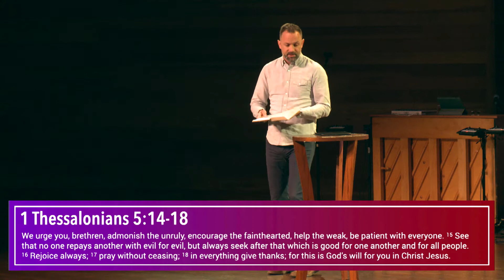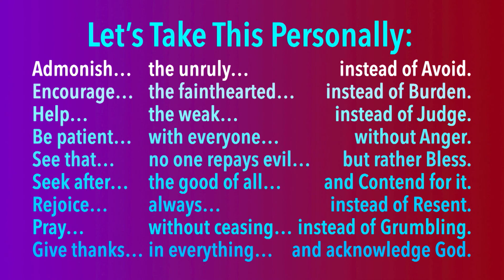Intramural Actions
1 Thessalonians 5:14-18
Scot Pollok